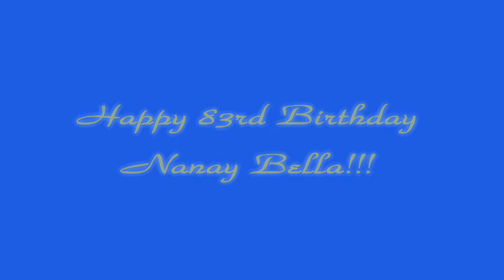Happy Birthday Nanay Bella!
Happy 83rd Birthday Nanay Bella!